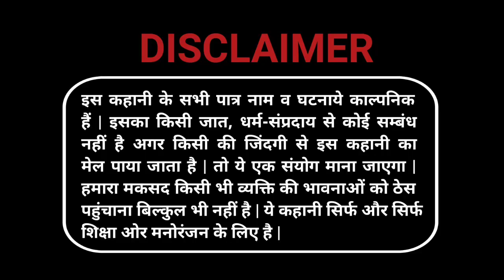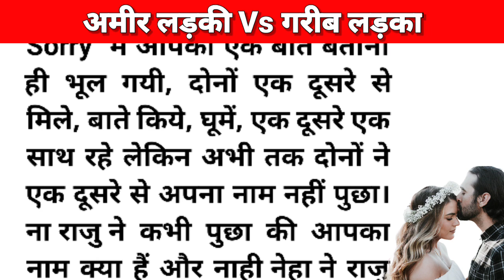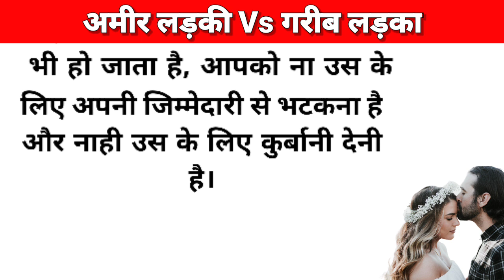Amir Vs Garib | A Heart Touching Love Story | Hindi Kahaniya | Moral Stories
My Favourite Youtubers : 👇
Hania Voice
A1 Life Studio
Shivansh Story
Adbhut Gyan Ganga
Sr Hindi Kahaniyan
Prabha Ki Awaaz
Ajay Nagar Hindi Kahaniyan
दर्द भरी Hindi Kahaniya
Goodness Stories
Kahaniyon Ki Kitab
Katha Sanchay
Novel Stories